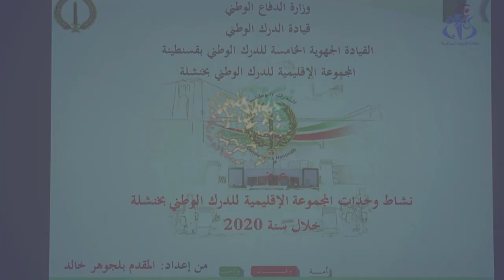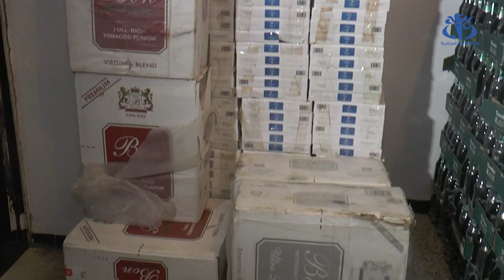خنشلة: ارتفاع عدد الجرائم المعالجة خلال سنة 2020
خنشلة   (وأج) - سجلت مصالح الشرطة القضائية التابعة للمجموعة الإقليمية للدرك الوطني بخنشلة ارتفاعا "محسوسا" في عدد الجرائم المعالجة خلال سنة 2020 قدر بنسبة 600  بالمائة مقارنة بالسنة التي سبقتها  حسب ما علم من ذات الهيئة الأمنية.